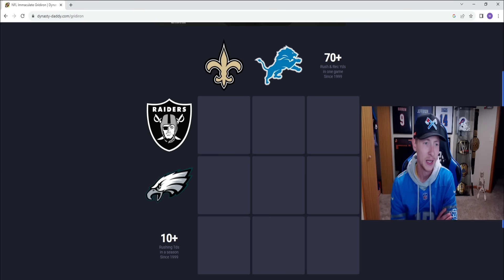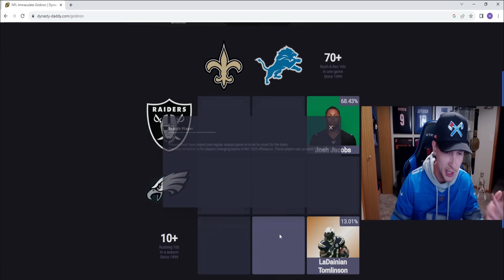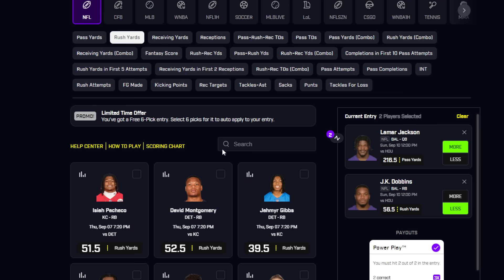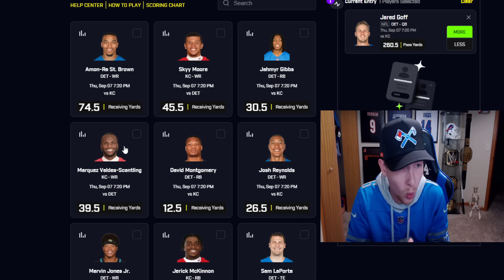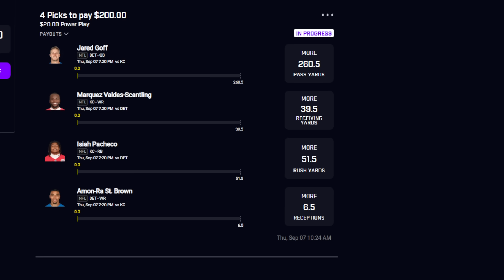KICK OFF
WE MADE IT TO NFL KICKOFF